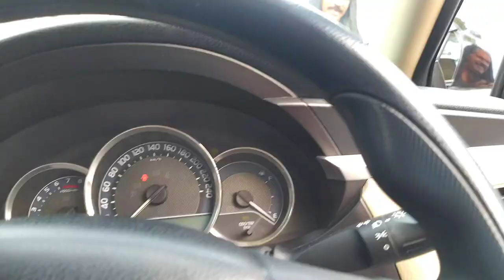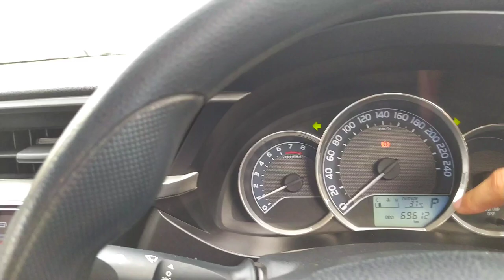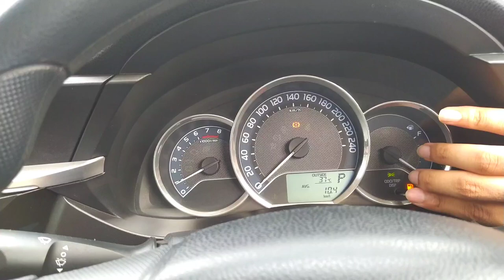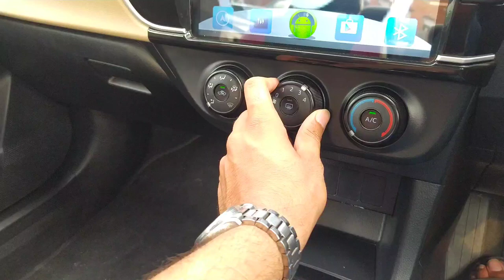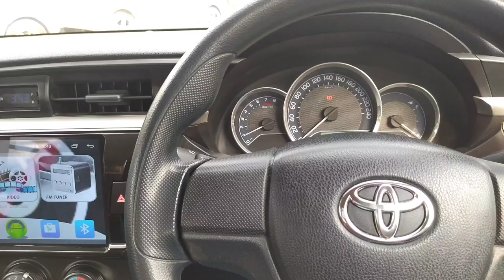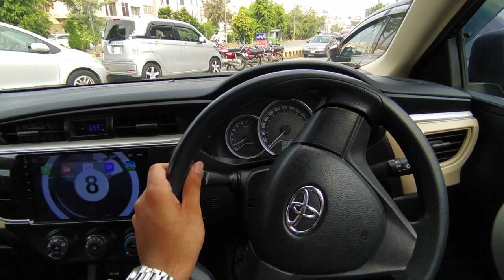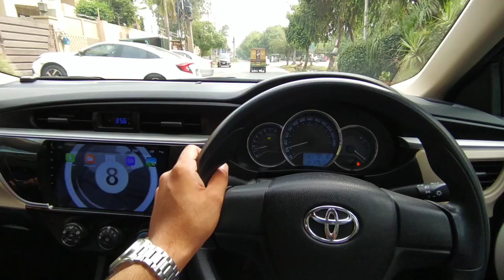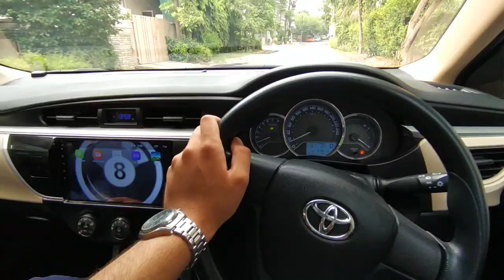Toyota Corolla GLi Automatic 2016 Detailed Review | Test Drive| Price In Pakistan | Specs & Features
Toyota Corolla (11th Generation) was launched in Pakistan by the Toyota Indus Motor Company in July 2014. Toyota Corolla 2020 is a front engine front wheel drive subcompact sedan and the most popular model among all its predecessors in Pakistan. Having a variety of different models with an option between 3 engines, 4 transmissions options, and 5 trims levels makes the Toyota Corolla accessible by a broader range of people due to the range of variants to choose from. Toyota Corolla 2020 is available in 4 variants Toyota Corolla XLi, Toyota Corolla GLi, Toyota Corolla GLi Automatic, Toyota Corolla 1.6, Toyota Corolla Altis 1.8 Toyota Corolla Altis CVTi 1.8, Toyota Corolla Altis Grande 1.8  and Toyota Corolla Altis Grande 1.8 CVTi. Toyota Corolla 2020 price in Pakistan is quoted from Rs. 2,519,000 To 3,899,000 which is competitive in the same class models in the market.
Exterior

Toyota Corolla 2020 Exterior features a brand new more modern and premium design language. The front end houses sleek narrow side swept headlights, a large grille with a chrome accent and a trapezium air intake. The rear end houses sleek sharp side swept taillights, a large rear bumper and a chrome trim piece running the length of the trunk. All variants of the Toyota Corolla 2020 feature almost identical styling. Toyota Corolla exterior has unique design language that allows it to stand out amongst other in its class.
Interior

Toyota Corolla 2020 interior comprises of black and beige plastic trim pieces. The front and rear seats are covered in ivory fabric. Standard features of the base variant includes air conditioning, infotainment system, power steering and tachometer. while higher variants have satellite navigations, leather upholstery,multifunction steering wheel switches, two airbags, cruise control, front and rear camera, paddle shift and sunroof. Toyota Corolla 2020 cabin is very spacious, practical and luxurious
Engine And Gear Box

Engine

(Xli,GLi) 1.3 Liter DOHC 16 Valve VVT-I 85bhp@6000RPM

(Altis) 1.6 Liter DOHC 16 Valve Dual VVT-I 120bhp@6000RPM

(Altis Grande, Altis) 1.8 Liter DOHC 16 Valve Dual VVT-I 140bhp@6000RPM

Gearbox

5 speed Manual Transmission (XLi, GLi)

4 Speed Super ECT Automatic Transmission (GLi, Altis)

6 Speed M/T (Altis Grande)

CVTi A/T (Altis Grande)
Mileage

Toyota Corolla 2019 can achieve an average mileage of between 12KM/L to 14KM/L making for an estimated driving range of between 660KM to 770KM from the sedans 55-liter fuel tank.
Specifications

(Xli,GLi) 1.3 Liter DOHC 16 Valve VVT-I Engine 84 bhp_@_6000 rpm, 121 Nm torque_@_4400

(Altis) 1.6 Liter DOHC 16 Valve Dual VVT-I Engine 120 bhp_@_6000, 154 Nm torque  bhp_@_5200

(Altis Grande,Altis) 1.8 Liter DOHC 16 Valve Dual VVT-I Engine 138 bhp_@_6400, 173 Nm torque_@_4000

Competitors

The main Toyota Corolla 2019 competitors are the Honda City Aspire, Honda Civic, Toyota Prius and Suzuki Liana

In This Video We Will Be Getting Through The Exterior, Interior, Boot Space & Engine Specs Of This Car And Also The Price Of The Car